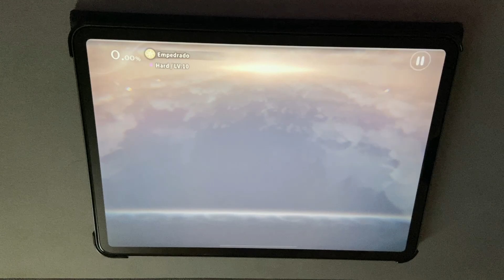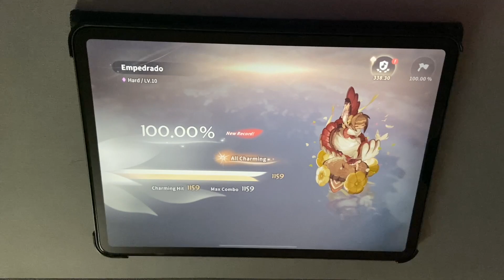【DEEMO II】Empedrado (Hard 10) AC